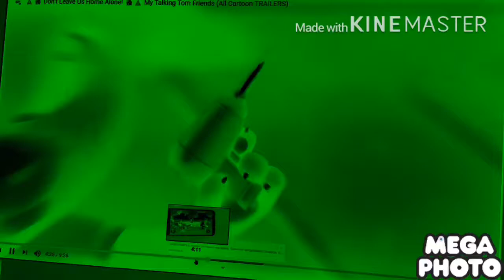My Talking Tom Friends In Tree House Effects Rounds 1 Vs Megan Woodomase